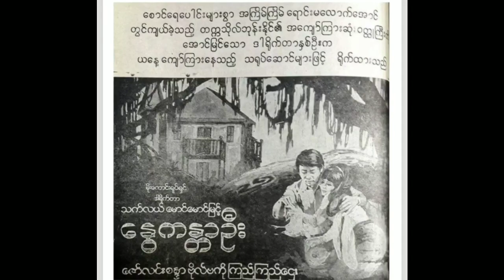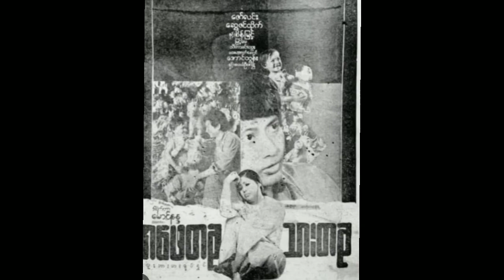အကယ်ဒမီဆု ကိုကွယ်လွန်ပြီးမှရရှိခဲ့ရတဲ့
မြန်မာ့ရုပ်ရှင်သမိုင်းမှာကွယ်လွန်ပြီးမှအကယ်ဒမီဆုကိုနှစ်ကြိမ်ဆက်တိုက်ရရှိခဲ့တဲ့မင်းသားတစ်ဦးရှိပါတယ်။သူအကြောင်းနဲ့ပတ်သတ်ပြီးမသိရှိတဲ့သူတွေအတွက်. ။